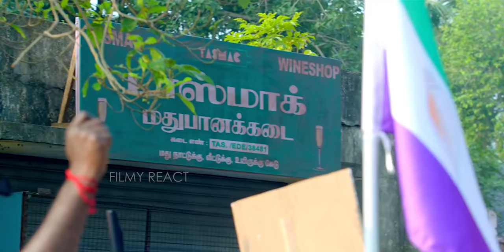Nenjamundu Nermaiyundu Odu Raja Trailer Reaction | Malaysian Indian | Rio Raj | RJ Vigneshkanth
Hi Filmies, one of the most requested trailer reaction! Enjoy!